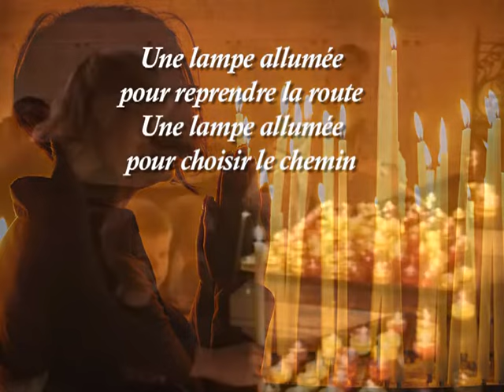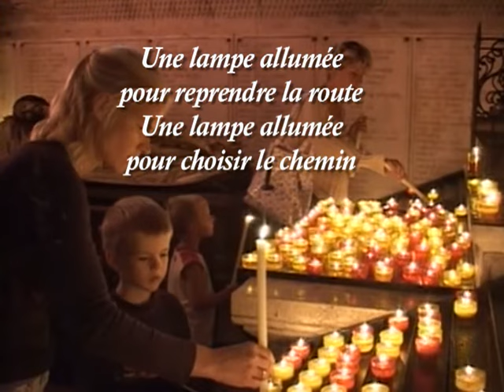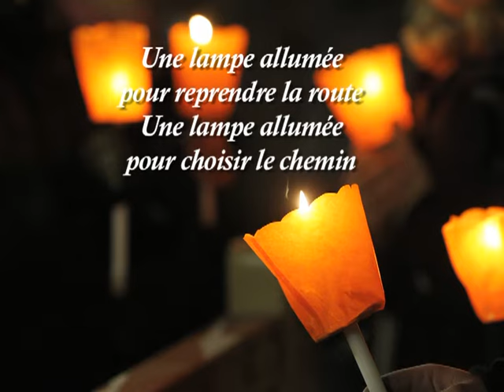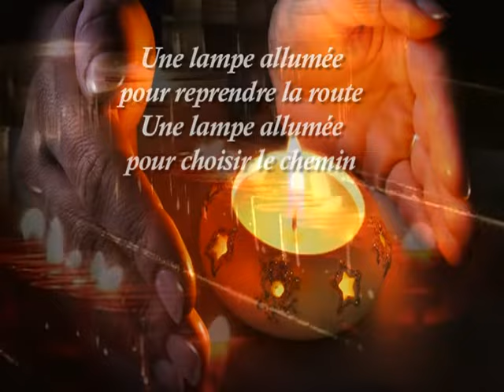UNE LAMPE ALLUMÉE POUR REPRENDRE LA ROUTE Jean-Claude GIANADDA